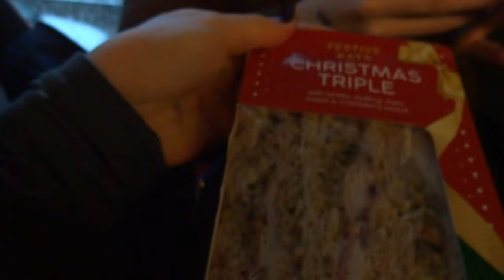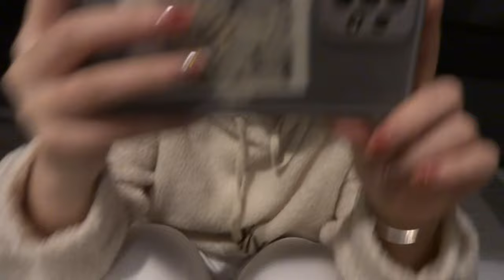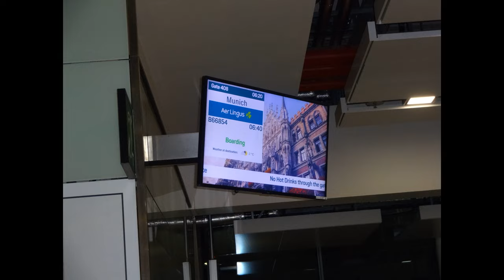Travelling to Munich Germany trip (Day 1)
Vlog in Munich Germany with friends. 1st day.